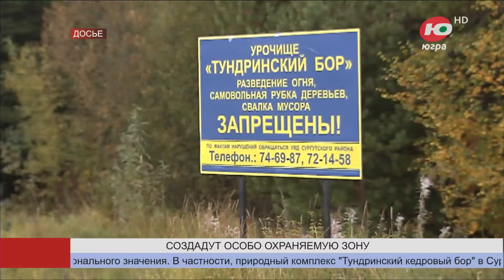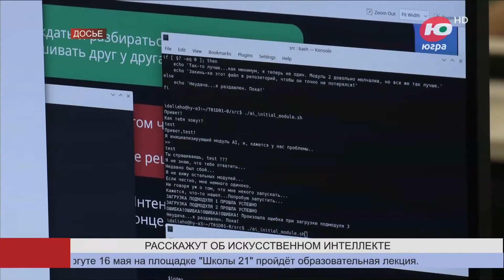Новости 13.05.2023 13:00